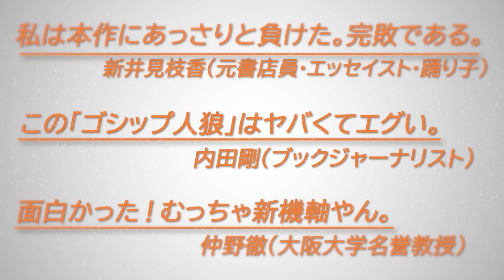『なんで死体がスタジオに!?』森バジル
生放送直前に出現した大物俳優の死体！　誰にも気づかれず、特番を乗り切ることは出来るのか？
すべてのエンタメファンに送る、ノンストップ・バラエティ系・軽ミステリ！

第30回松本清張賞受賞、森バジル新刊『なんで死体がスタジオに!?』